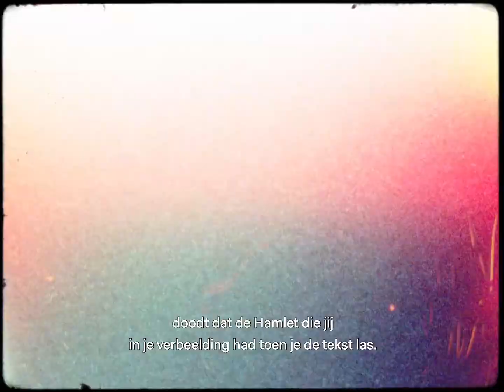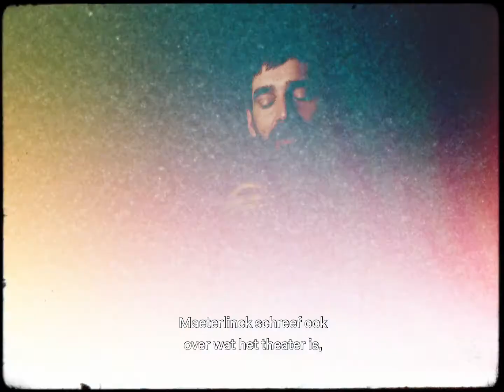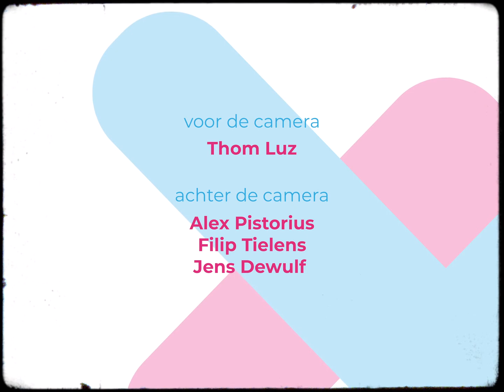NTGent #4 - Thom Luz over ‘Maison Maeterlinck / Theater Immobiel’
‘Maeterlinck zegt eigenlijk dat mensen op een toneel verboden zouden moeten worden. Je kunt dat onmogelijk zeggen en ik ben heel nieuwsgierig om te zien wat het zou kunnen betekenen.’

In dit videoportret vertelt de Zwitserse regisseur Thom Luz over ‘Maison Maeterlinck / Theater Immobiel’, zijn allereerste voorstelling bij NTGent én in België. Via zijn muzikale theatertaal onderzoekt Luz het oeuvre van Maurice Maeterlinck, die een onbeweeglijke theatervorm propageerde.

Dit seizoen maken we samen met NTGent een reeks videoportretten over de huisartiesten en hun nieuwe voorstellingen. Ontdek wie ze zijn, wat hen drijft en hoe hun nieuwe productie voortbouwt op hun oeuvre.

De Zendelingen is een productiehuis voor audio, video, tekst en gesprek binnen de (podium)kunsten en een netwerk van freelancers die samen projecten ontwikkelen.